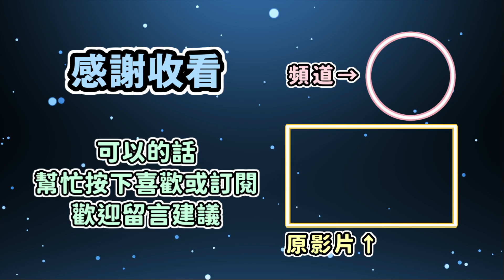【剪輯精華】因為想繼續玩遊戲結果發出了狗狗聲音的ころね【ホロライブ/紫咲シオン/戌神ころね/猫又おかゆ】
原影片連結：
【APEX】ねむい組でチャンピオン目指す！！！ぶんぶん！！【紫咲シオン/戌神ころね/猫又おかゆ】